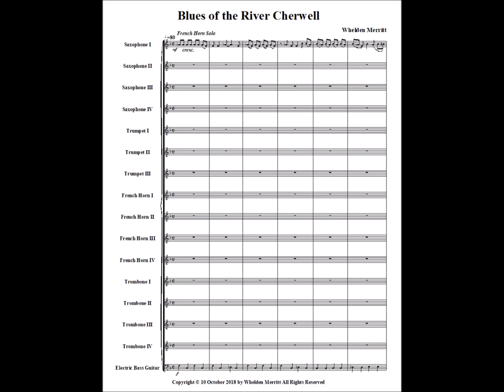Blues of the River Cherwell